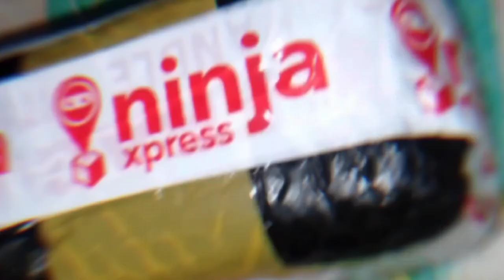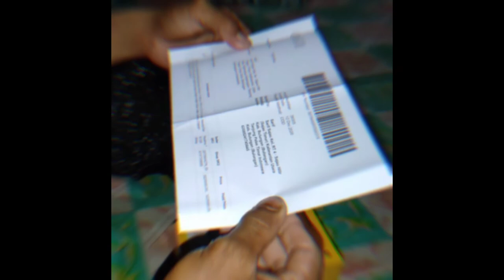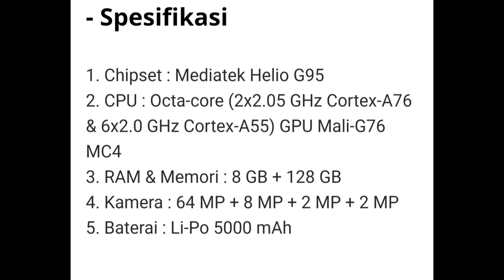Rp 3 jutaan! Unboxing realme 7 promo 12.12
ini adalah video tentang Unboxing dan tes kamera realme 7 Rp 3 jutaan! Unboxing realme 7! Promo 12.12! Tonton sampai habis yah sappo Rp 3 jutaan! Unboxing realme 7! Promo 12.12! jangan lupa comment dan Selamat menonton Rp 3 jutaan! Unboxing realme 7! Promo 12.12!